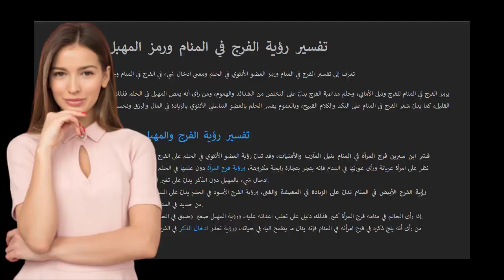تفسير الفرج في المنام ومعنى ادخال شيء في المهبل و مداعبة الفرج و لحسه